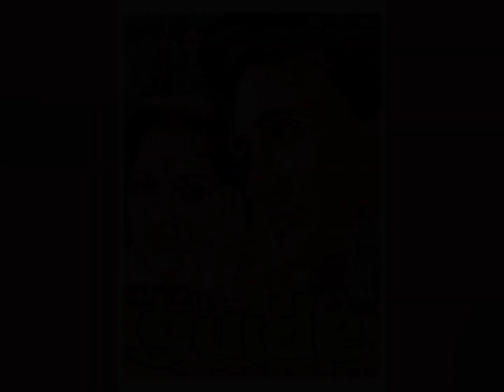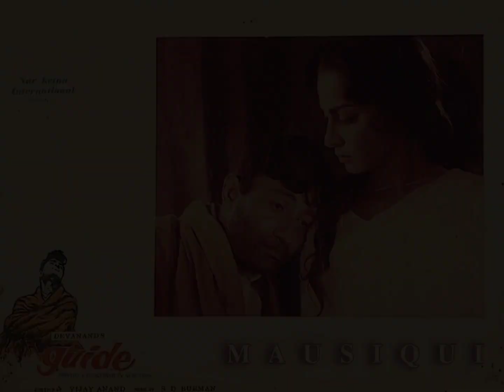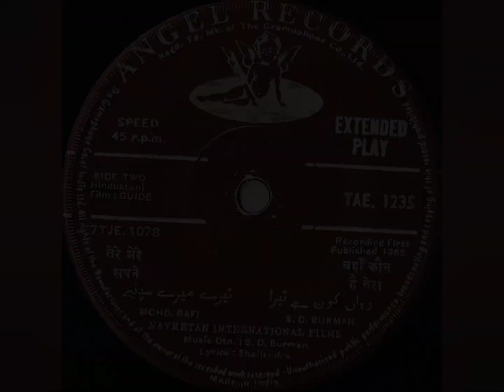Tere Mere Sapne (Dialogue With Vinyl Rip) GUIDE (1965) Mohammed Rafi / S.D.Burman / Shailendra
𝐒𝐎𝐍𝐆 𝐖𝐈𝐓𝐇 𝐃𝐈𝐀𝐋𝐎𝐆𝐔𝐄, 𝐀𝐍𝐃 𝐑𝐄𝐕𝐈𝐕𝐀𝐋 𝐕𝐄𝐑𝐒𝐈𝐎𝐍

𝐆𝐮𝐢𝐝𝐞 (𝟔 𝐅𝐞𝐛𝐫𝐮𝐚𝐫𝐲, 𝟏𝟗𝟔𝟓 𝐅𝐢𝐥𝐦)
𝐏𝐥𝐚𝐲𝐛𝐚𝐜𝐤 𝐒𝐢𝐧𝐠𝐞𝐫 - 𝐌𝐨𝐡𝐚𝐦𝐦𝐞𝐝 𝐑𝐚𝐟𝐢 (𝐏𝐡𝐞𝐞𝐤𝐨)
𝐋𝐲𝐫𝐢𝐜𝐢𝐬𝐭 - 𝐒𝐡𝐚𝐢𝐥𝐞𝐧𝐝𝐫𝐚 (𝐒𝐡𝐚𝐧𝐤𝐚𝐫 𝐃𝐚𝐬 𝐑𝐚𝐨)
𝐌𝐮𝐬𝐢𝐜𝐢𝐚𝐧 - 𝐒. 𝐃. 𝐁𝐮𝐫𝐦𝐚𝐧 (𝐒𝐚𝐜𝐡𝐢𝐧 𝐃𝐞𝐯 𝐁𝐮𝐫𝐦𝐚𝐧)
𝐀𝐬𝐬𝐢𝐬𝐭𝐞𝐝 𝐁𝐲 𝐑. 𝐃. 𝐁𝐮𝐫𝐦𝐚𝐧 (𝐑𝐚𝐡𝐮𝐥 𝐃𝐞𝐯 𝐁𝐮𝐫𝐦𝐚𝐧)
𝐃𝐢𝐫𝐞𝐜𝐭𝐨𝐫 - 𝐕𝐢𝐣𝐚𝐲 𝐀𝐧𝐚𝐧𝐝 (𝐆𝐨𝐥𝐝𝐢𝐞 𝐀𝐧𝐚𝐧𝐝)
तेरे मेरे सपने अब एक रंग हैं
जहाँ भी ले जाएं राहें, हम संग हैं

मेरे तेरे दिल का, तय था इक दिन मिलना
जैसे बहार आने पर, तय है फूल का खिलना
ओ मेरे जीवन साथी

तेरे दुख अब मेरे, मेरे सुख अब तेरे
तेरे ये दो नैना, चांद और सूरज मेरे

लाख मना ले दुनिया, साथ न ये छूटेगा
आके मेरे हाथों में, हाथ न ये छूटेगा

                                     ~ शैलेन्द्र ~

Tere Mere Sapne Ab Ek Rang Hain
Jahan Bhi Le Jaayein Rahein, Hum Sang Hain

Mere Tere Dil Ka, Tae Tha Ek Din Milna
Jaise Bahar Aane Par, Tae Hai Phool Ka Khilna
O Mere Jeevan Sathi

Tere Dukh Ab Mere, Mere Sukh Ab Tere
Tere Ye Do Naina, Chand Aur Suraj Mere

Lakh Mana Le Duniya, Saath Na Ye Chhootega
Aake Mere Haathon Mein, Haath Na Ye Chhootega

                                    ~ Shailendra ~

Record Lable - Angel Records (The Gramophone Company of India)